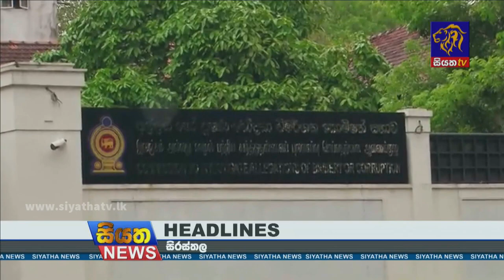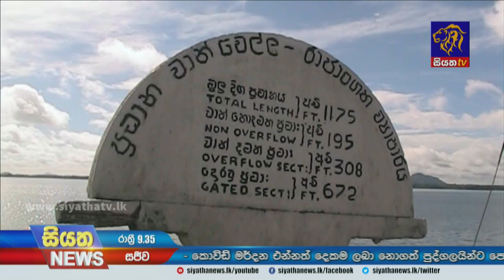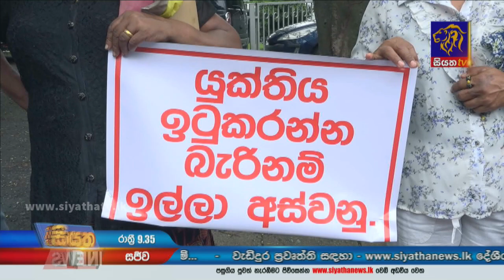Siyatha News | 09.35 PM | 08 - 11 - 2021